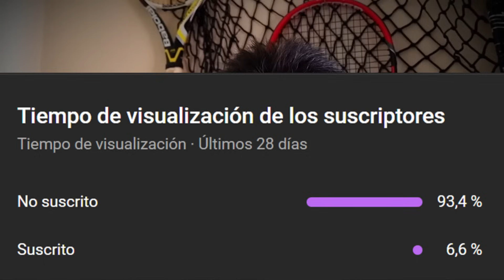Las 5 lecciones que Alcaraz ha enseñado al MUNDO (puedes aplicarlo)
Alcaraz y las 5 lecciones que ha enseñado al mundo. El joven español no puede parar de ganar, hasta tiene a Djokovic admirado, el talento del murciano lo lleva a ser alguien espectacular dentro de la pista, pero su personalidad también lo convierte en alguien extraordinario fuera de ella. Incluso tú que estás viendo este vídeo puedes aplicar alguna de estas lecciones.

00:00 Introducción
01:35 Disciplina
02:58 Variedad infinita
05:48 Humildad
07:54 Mejora continua
09:57 Deportividad

¡Muchas gracias y nos vemos en el siguiente vídeo, por email o por Instagram!